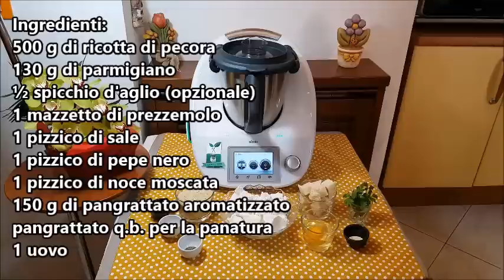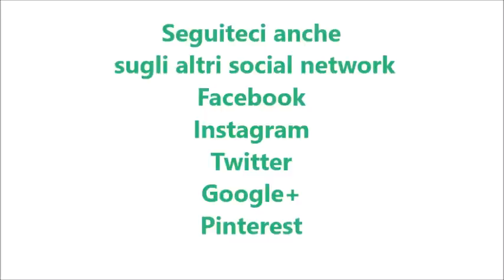Polpette di ricotta bimby per TM5 e TM31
Ingredienti:
500 g di ricotta di pecora
130 g di parmigiano
½ spicchio d’aglio (opzionale)
1 mazzetto di prezzemolo
1 pizzico di sale
1 pizzico di pepe nero
1 pizzico di noce moscata
150 g di pangrattato aromatizzato
pangrattato q.b. per la panatura
1 uovo